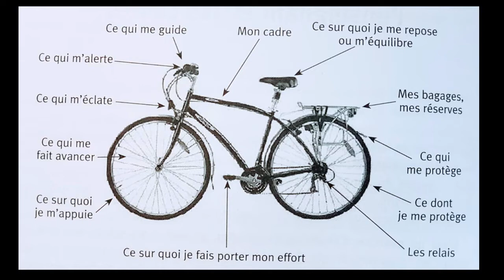La WebTV des Ludoviales 20 : Jacques Dubois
Retrouvez les infos sur  les LUDOVIALES20
Billet de blog évoqué:
Apprendre du confinement 23 avril